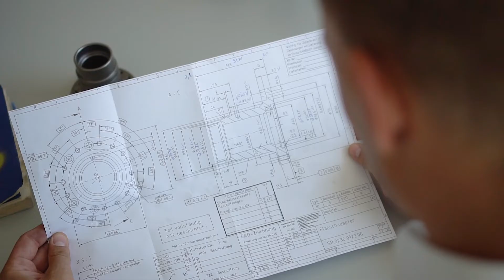[IT] GET YOUR HERO: TOPlus premium - l'eroe preciso al µm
Rendete la vostra produzione un po' più eroica con i nostri dispositivi di serraggio. Ogni dispositivo di serraggio - ogni eroe - ha le sue  speciali abilità.

Il prossimo eroe dell'Hero Team:
TOPlus premium - l'eroe preciso al μm.

Altamente preciso e potente - con queste caratteristiche, l'eroe rende la tua produzione un po' più eroica. TOPlus premium - il mandrino con la massima precisione.

Eroe in azione: TOPlus premium